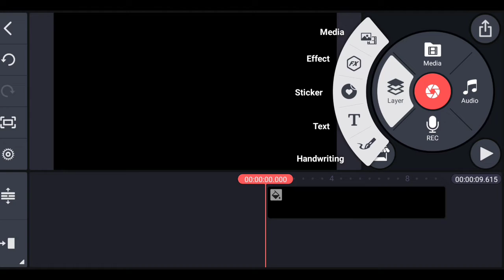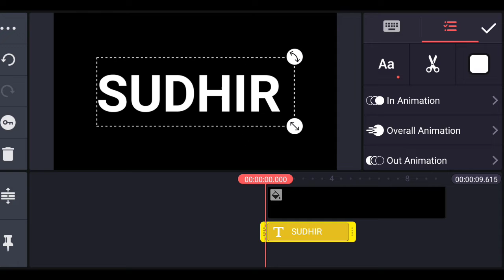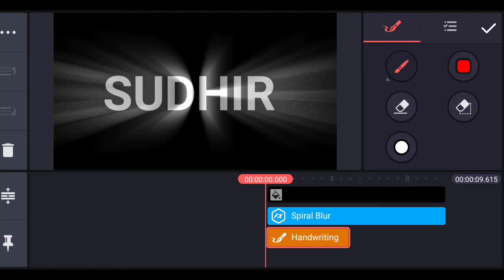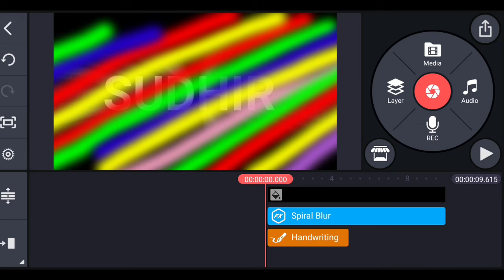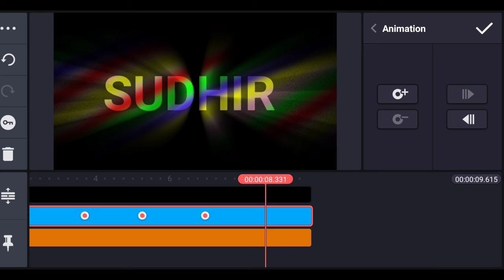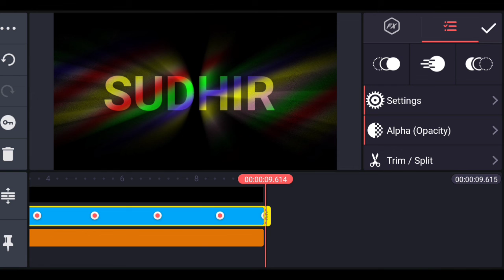New WhatsApp status 2022 !! New WhatsApp status video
Hello Dosto mera name hai SUDHIR KUMAR
Aur app sabhi ko mere youtube channel par swagat hai..

हैलो दोस्तो मेरा नाम है सुधिर कुमार और आप सभी को
मेरे यूट्यूब चैनल पर स्वागत है।

     और कोमेंट करना ना भूले धन्यवाद 🙏🙏🙏